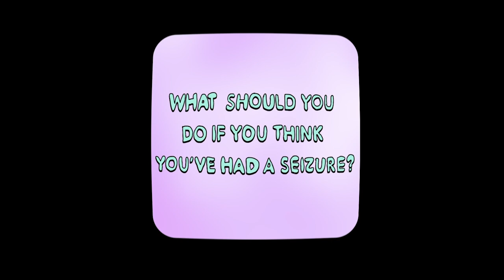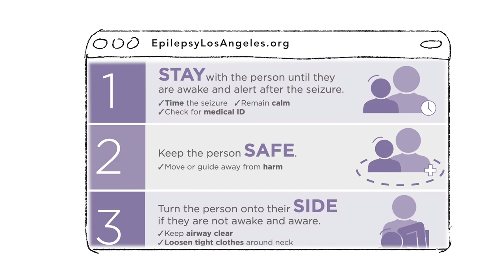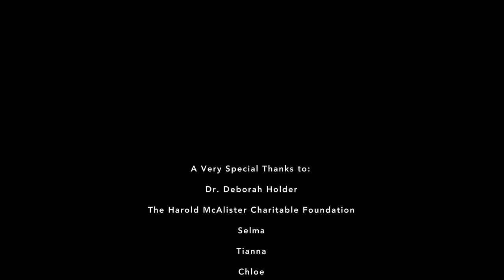Understanding Epilepsy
Understanding Epilepsy with Dr. Holder, MD

Thank you to Dr. Holder of Brain Works Foundation for her contribution and support. 💜